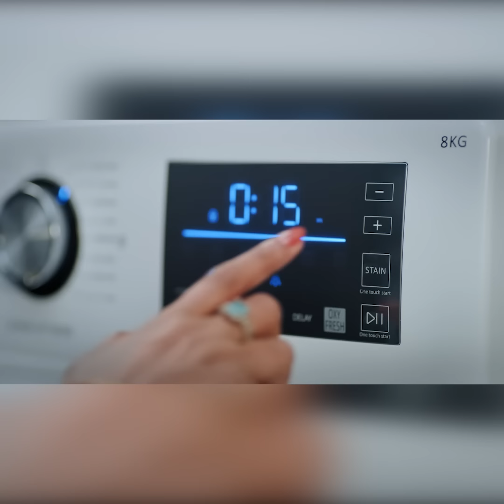Mashrafe Junior | মাশরাফি জুনিয়র | Golam Farida Chonda | Sazzad Shuman | DeeptoTV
ধারাবাহিক নাটক ""মাশরাফি জুনিয়র"" এর সম্পূর্ণ নতুন পর্ব দেখুন প্রতিদিন দুপুর ১২ টায় DeeptoPlay ওটিটিতে, রাত ৮ টায় দীপ্ত টিভিতে ও ৮ টা ৩০ মিনিটে Deepto TV ইউটিউব চ্যানেলে ""মাশরাফি জুনিয়র"" নাটকের আরো ক্লিপ দেখতে নিচের হ্যাসট্যাগে ক্লিক করুন.. 👉

সম্পুর্ণ পর্বের লিংক কমেন্ট বক্সে:

DeeptoTV MashrafeJunior BanglaNatok মাশরাফি মাশরাফিজুনিয়র WaltonWashingMachine Deepto TV ( দীপ্ত টিভি) is a private cable & satellite television channel in Bangladesh. It is a wholly owned concern of Kazi Farms Group and operates under Kazi Media Limited and its commercial transmission started from 18 November 2015. Deepto TV focuses on entertainment with emphasis on daily drama serials. Deepto TV provides complete family entertainment. We offer a complete spectrum of genres from thrillers to dramas / natok, events to comedies, game shows to dance shows and much more.